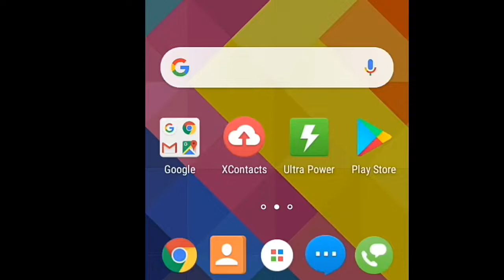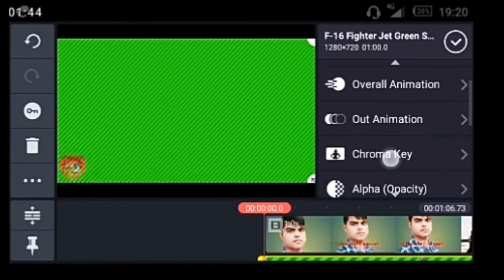latest video change background video with Green screen and without green screen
Latest update lakhimpur kheri up India how to make change background video with Green screen and without green screen simple and easy to use kine master unlocked app zip file daunload chorma brauser